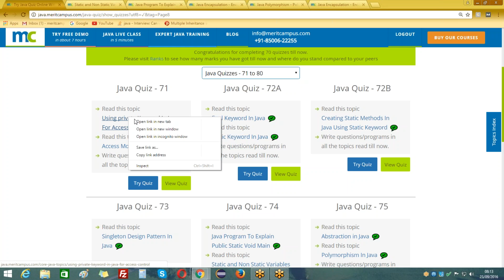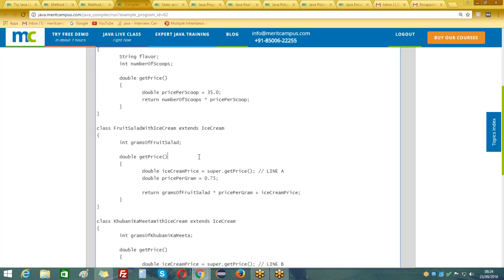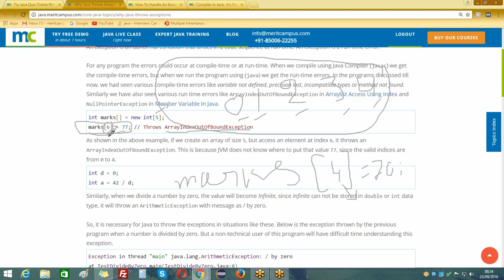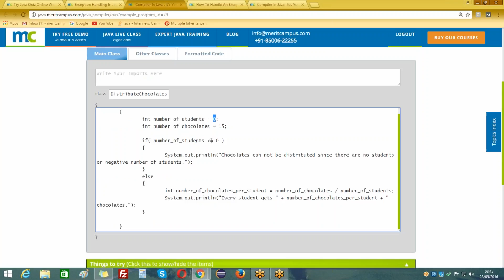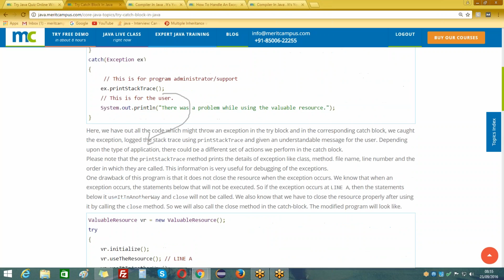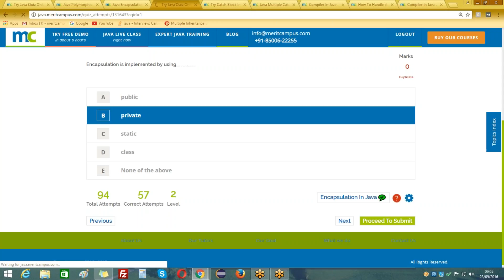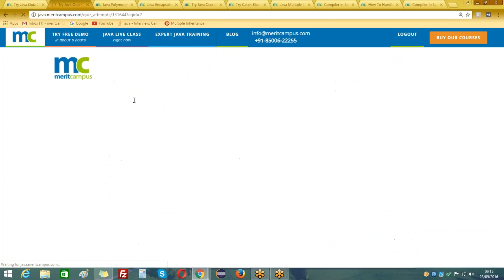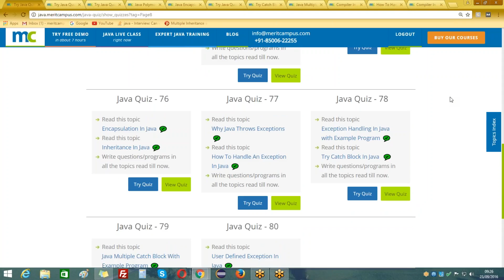Java Throws Exceptions || Exception Handling || Try Catch Block #29: Java Tutorials (Telugu)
In this easy learnings Java tutorial we are going to learn about revision of Java Abstraction, Polymorphism, Inheritance and Encapsulation in Java with practice examples. Apart from those we also learn about Why Java Throws Exceptions, How To Handle An Exception In Java, Try Catch Block In Java, Exception Handling In Java with Example Program, etc.

An exemption is a strange condition that emerges in a code arrangement at run time. A special case is a run-time mistake.

For any program the mistakes could happen at order time or at run-time. When we accumulate utilizing Java Compiler (javac) we get the assemble time mistakes, yet when we run the program utilizing (java) we get the run-time blunders. In the projects talked about till now, we had seen different accumulate time blunders like variable not characterized, exactness lost, contrary sorts or technique not found. Additionally we have likewise observed different run time blunders like ArrayIndexOutOfBoundException in Arraylist Access Using Index and NullPointerException in Member Variable In Java.

The most ideal approach to deal with exemption is by forestalling it. Since exemption causes unusual end of projects and they devour part of assets contrasted the with the typical code execution.

We should perceive how the gap by zero ArithmeticException can be anticipated by checking the denominator even before separating the esteem.

A special case is an irregular condition that emerges in a code arrangement at run time. A special case is a run-time mistake. The greater part of these run-time mistakes could be avoided by doing appropriate info approval as demonstrated to in Best practices To Handle An Exception In Java, however in situations where we can not counteract adequately we can utilize the special case dealing with system gave by Java.

We can utilize the least complex type of the special case dealing with, the attempt get square to proficiently impart the exemptions tossed by the techniques.

we have put all the code which may toss a special case in the attempt square and in the comparing get piece, we got the exemption, logged the stack follow utilizing printStackTrace and given a justifiable message for the client. Contingent on the sort of utilization, there could be an alternate arrangement of activities we perform in the catch square.

It would be ideal if you take note of that the printStackTrace technique prints the subtle elements of special case like class, strategy, record name, line number and the request in which they are called. This data is extremely valuable for investigating of the special cases.

One downside of this program is that it doesn't close the asset when the special case happens. We realize that when a special case happens, the announcements underneath that won't be executed.

So if the exemption happens at LINE A, then the announcements underneath it useItInAnotherWay and close won't be called. We likewise realize that we need to close the asset legitimately subsequent to utilizing it by calling the nearby strategy. So we will likewise call the nearby technique in the catch-square.